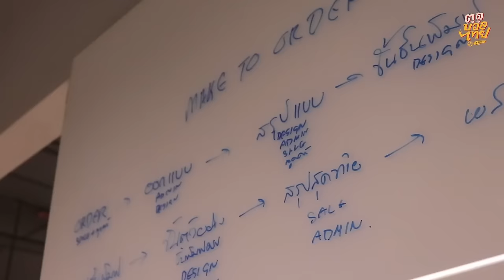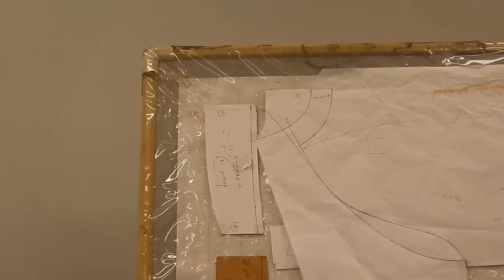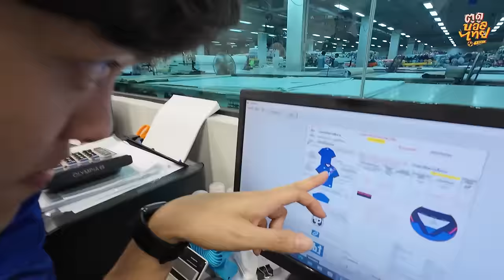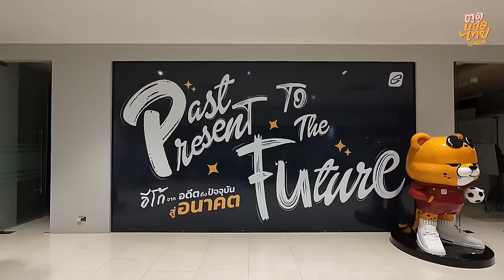ทัวร์โรงงานเสื้อบอล ทำได้ไงผลิต 5,000,000 ตัว!?